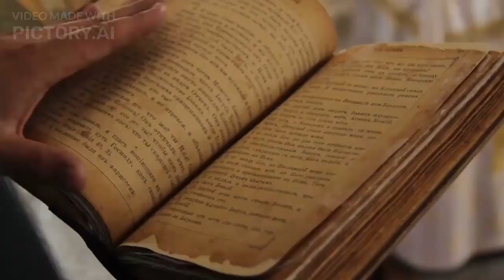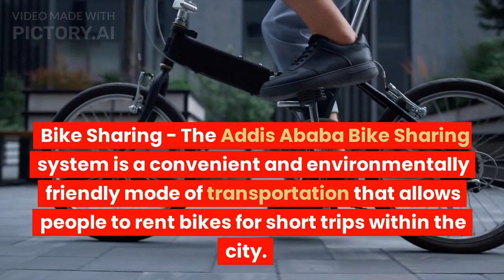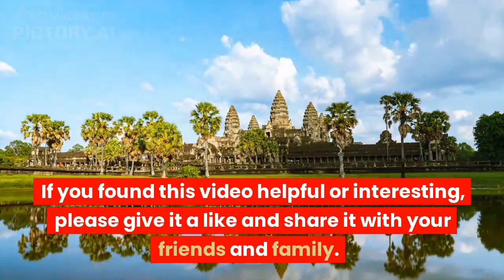The Top Tourist Attraction in Addis Ababa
his script provides an overview of popular tourist attractions in Addis Ababa, the capital city of Ethiopia. It highlights key landmarks and cultural sites that offer a unique experience to visitors, including museums, parks, monuments, and historical buildings. The description focuses on showcasing the diversity and richness of the city's history and culture, making it an ideal guide for tourists planning a visit to Addis Ababa. ?sub_confirmation=